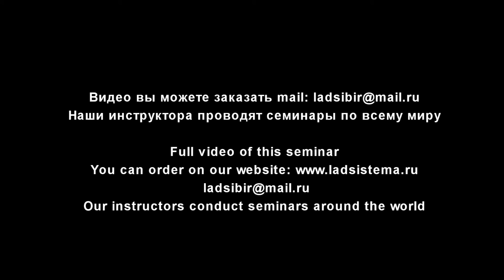Нож Тюмень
С комплексного семинара Система Сибирский Казак, проходившего в Тюмени